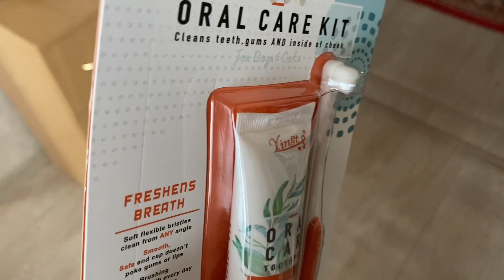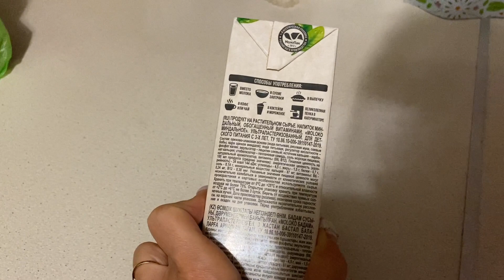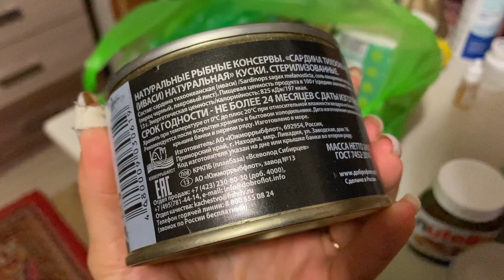ЖИЗНЬ В ДЕРЕВНЕ: Линёвский пруд смыл дачи / Воспоминания о 90-х / поселок ЮЖНЫЙ/ Стройка Водоканала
Влог от 9, 10 ноября

🛑 ЮТУБ.